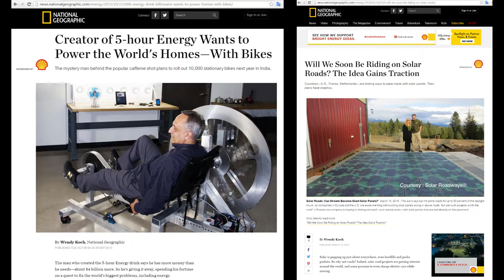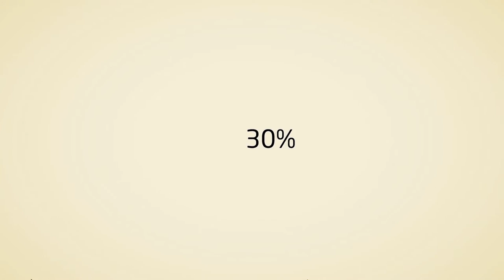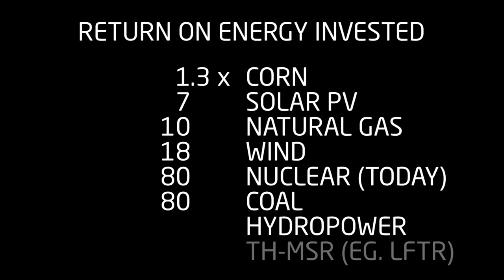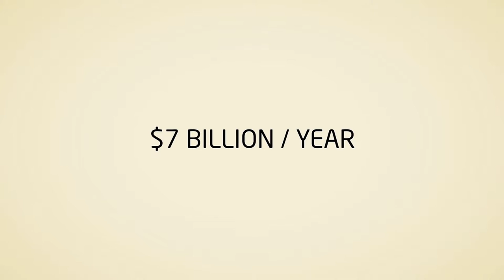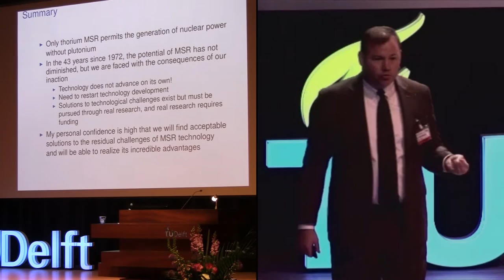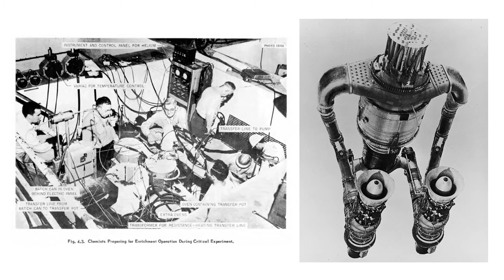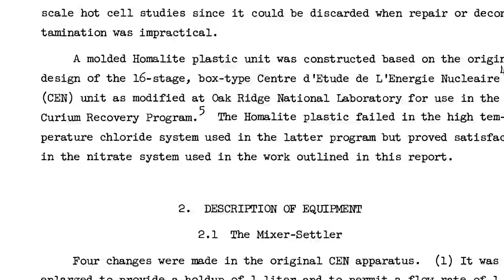ROEI and Lunacy of Solar Highways & Human Hamsterwheels - TR2016c 1h58m11s26f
Impractical energy solutions are given undue attention by media. Considerations like Return on Energy Invested [ROEI], Energy Density and Energy Reliability are absent from the cable-news energy conversation.

How do our choices stack up? Corn Ethanol is singled out as a particularly bad energy choice, with even Al Gore admitting corn ethanol subsidies were a mistake. Corn Ethanol barely produces more energy than is required to create it.

Molten Salt Reactors offer a very appealing Return On Energy Investment. The very first Molten Salt Reactor was designed to power an airplane, and so could not depend on 1-Earth gravity. Such considerations would also be needed for any MSR to power NASA missions.

That is why NASA spent $10,000 to digitize Molten Salt Reactor research documents. Given that multiple startups have leveraged those documents to launch modern-day Molten Salt Reactor energy solutions, that $10,000 might be the best bang-for-the-buck achieved by a government spend.